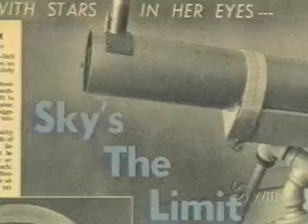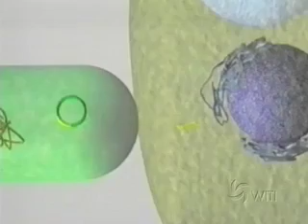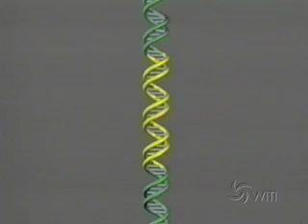Mary Dell Chilton, VP of Agricultural Biotechnology, CEIBA-Geigy Corporation, 2004